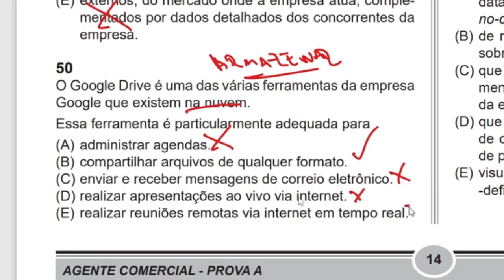Concurso da Caixa - Técnico Bancário - Dica 10 - Informática - Caixa Econômica 2024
Concurso da Caixa - Técnico Bancário - Dica 10 - Informática - Caixa Econômica 2024 | Adquira o curso, clique no

vencendoconcursos,concursopublico,cursosonline,rumoaaprovacao,queropassaremconcurso,assinantevencendoconcursos,concursocaixa,concursocaixaeconomica,concursocaixatecnicobancario,concursotecnicobancariocaixa,concursocaixa2024

vencendoconcursos,concursopublico,cursosonline,rumoaaprovacao,queropassaremconcurso,assinantevencendoconcursos